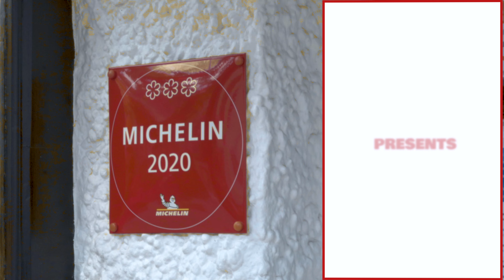Follow me on my culinary Journey with 3 Michelin star chef Alain Roux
in this Video we will be cooking a Rhubarb souffle